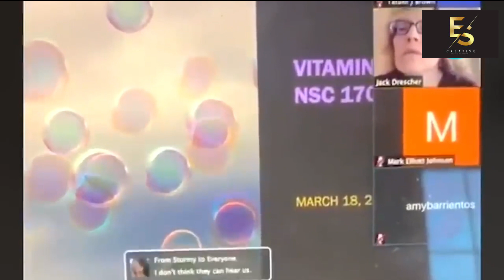Online meeting - most embarrassing moment